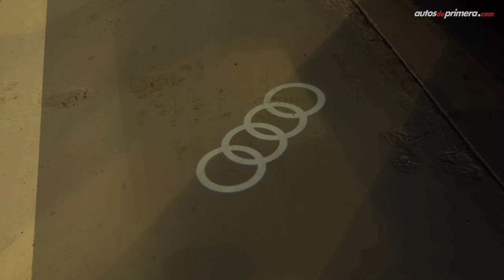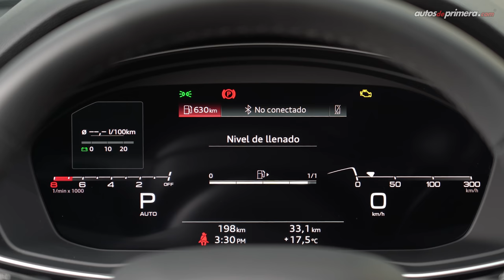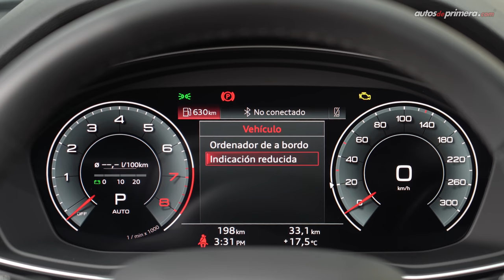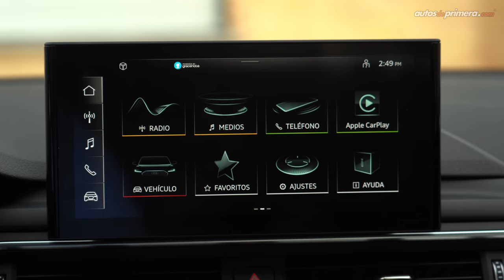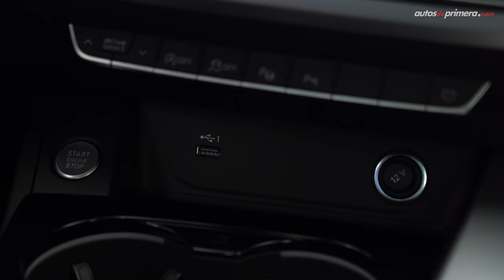Nuevo Audi A4 🔥 El icónico sedán Premium ahora Mild-Hybrid 🔥 Prueba - Reseña ➡️ 4K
Audi A4, la marca alemana trajo de regreso a nuestro país el icónico sedán Premium. El nuevo Audi A4 ahora llega con esquema motriz Mild-Hybrid. El Audi A4 2022 presenta cambios en su diseño exterior y mejoras en el equipo interior; además, el 2022 Audi A4 llega en dos versiones, Audi A4 Advanced y Audi A4 Progressive. ¿Qué les parece el nuevo Audi A4 MHEV? ¿les gustó el Audi A4 híbrido? Déjanos tus preguntas o comentarios ⬇️

Precio Audi A4 2022 (noviembre de 2021):
• A4 40 TFSI MHEV Advanced: $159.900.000 (USD 41.664)

• A4 40 TFSI MHEV Advanced “Edition One”: $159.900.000 (USD 41.664)*

• A4 45 TFSI quattro MHEV Progressive: $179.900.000 (USD 46.875)

El precio en dólares corresponde a una TRM promedio de 1 dólar = $ 3,837.84 pesos colombianos al momento de publicar este video.

Resumen del vídeo ⬇️
00:00​​​​ Inicio del video
00:13​​​​ Introducción
01:06 Diseño exterior
02:02 Rines Audi A4 Edition One
02:48 Baúl o maletero
03:36 Medidas Audi A4
04:13​ ​Diseño Interior Audi A4
04:41 Audi Virtual Cockpit
05:49 Central multimedia MMI Plus
06:24 Cámara de 360 grados
08:10 Sillas traseras
09:03 Paquete de Seguridad
09:37 Motor 40 TFSI Mild-Hybrid
10:55 Prueba y Desempeño
14:10 Conclusiones
15:06 Precio Audi A4 2022